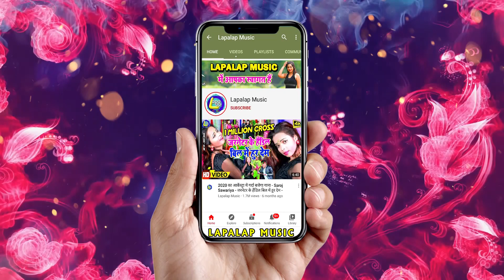एक और वायरल सॉन्ग || चूसे वाला आम || Bharat Bhojpuriya New Bhojpuri Song 2021 | Chushe Wala Aam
►Song  :- Chushe Wala Aam
►Singer  :- Bharat Bhojpuriya
►Music Director :- Lapalap Music
►Video Director :-  Deepak Morya
► Editor :-
►Writer :- Prakash Parwana